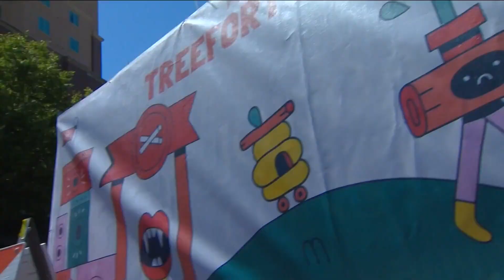Treefort Music Fest 2023: What you need to know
The 11th Treefort Music Fest is next month! The festival details you need to know, and what is expected for the "forts" of Treefort Music Fest 2023.